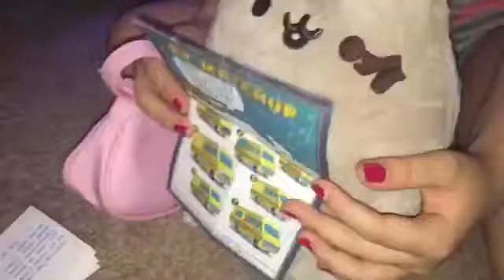ROSS DIED?! ft brooke anderson